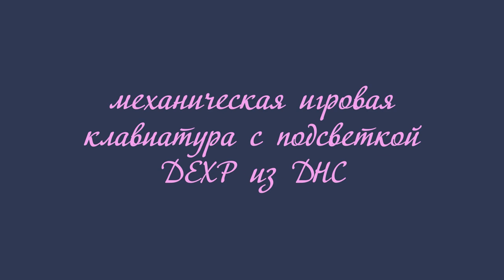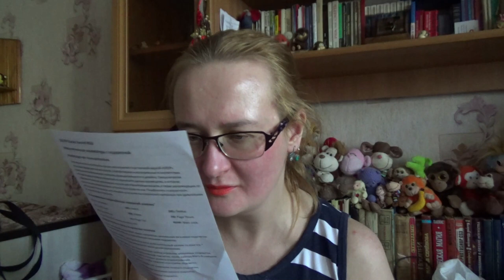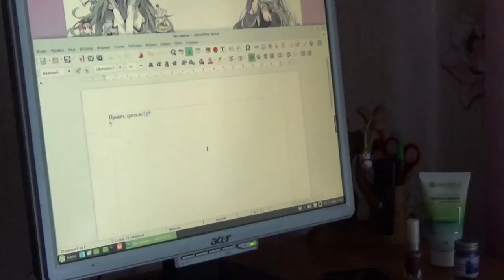DEXP Black Sword RGB обзор в Лёлином стиле